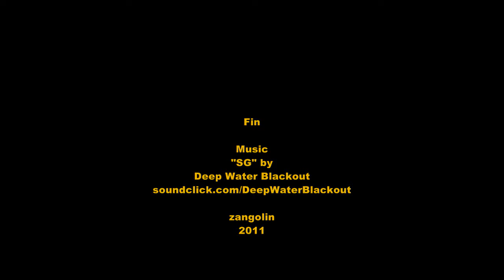Boxing Day Ride 2011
Herefordshire MTB Boxing Day Ride 2011

Music track "SG" by Deap Water Blackout / Tom Rogers